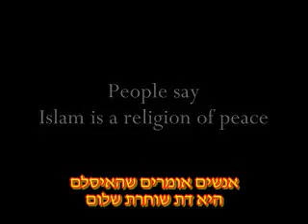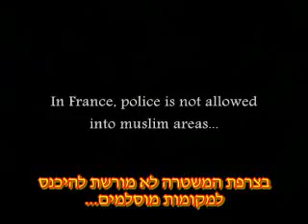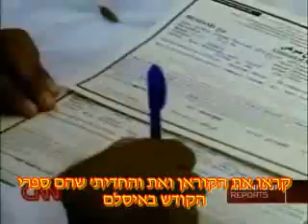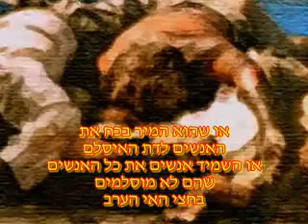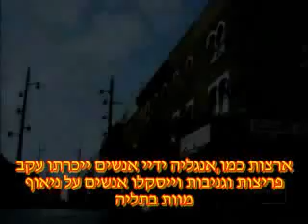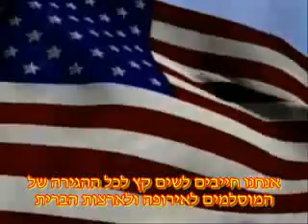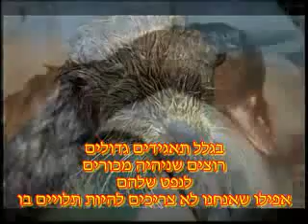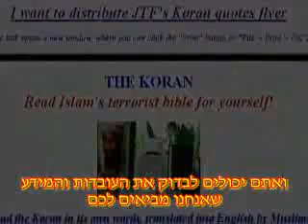The real face of Islam!